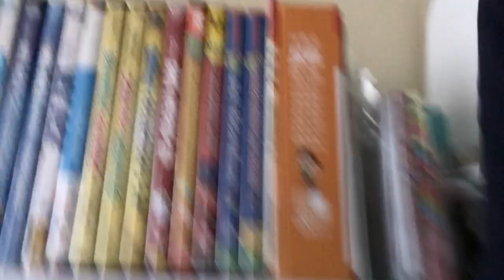Bonus: room tour !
Where does Darknighter57 live?